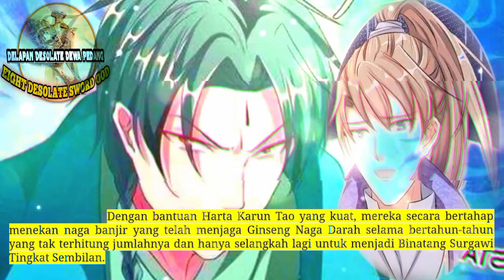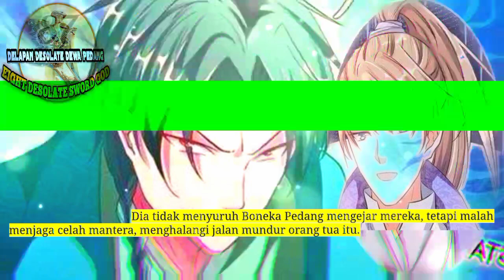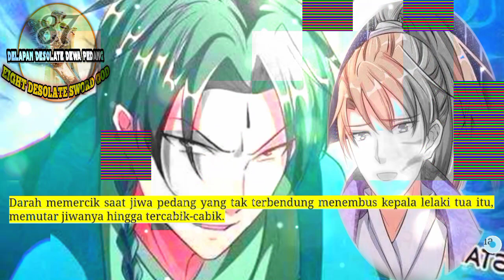Delapan Desolate Dewa Pedang season 87